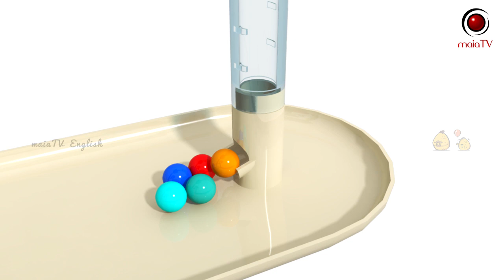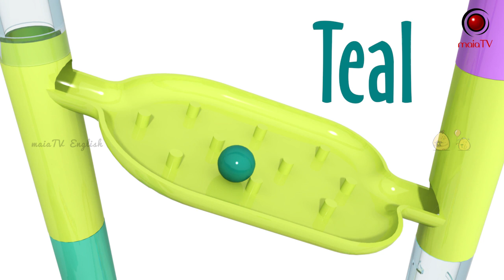Learn Colors with Marble Maze Run For Kids [PART 2] | MaiaTV English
Part 2 of learning colors with marble maze run for kids so amazing. Marble run with colorful so kids very interested.